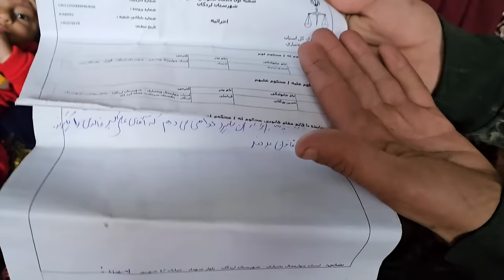A Mother's Courage: Battling Adversity and the Fight for Her Children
In today's gripping video, we witness the nomadic family grappling with the aftermath of Shabnam's abduction and the emotional turmoil that ensues. Experience the depths of Maryam's despair and her unwavering determination as she fights against an evil man who threatens to tear her family apart.

The video begins with Maryam consumed by anger and sorrow over the theft of her precious child, Shabnam. In her distress, she becomes determined to take matters into her own hands, planning to continue the search for her child independently. However, Kabri, understanding the dangers that lie ahead, refuses to let Maryam face the ordeal alone.

Meanwhile, Ali, recognizing the urgency of the situation, makes the decision to go to the city and report the complaint, seeking justice for Shabnam's abduction. As Ali departs, Maryam's anguish deepens, and she becomes increasingly desperate to reunite with her child.

Unexpectedly, the evil man responsible for the abduction returns to their home, further tormenting Maryam. In a brave attempt to retrieve her child, Maryam confronts the man, resorting to physical force in her desperation. The evil man, driven by his own sinister intentions, tries to manipulate Maryam, offering promises of a different life if she complies with his demands or surrenders her children. However, Maryam fiercely fights back, refusing to succumb to his threats, and manages to close the door on him.

Determined to seek justice, Maryam reaches for her phone to call the police, but to her dismay, she discovers that it's not working. In a cruel turn of events, the evil man takes advantage of the situation, inflicting further harm on Maryam while recording the distressing scene.

Hours pass, and relentless rains intensify the family's anguish. Finally, Ali returns home, only to find Kabri in tears. Frustrated by the situation and blaming Maryam, Ali sternly demands that both Maryam and Kabri leave, hoping that Maryam's husband will come to her aid and reclaim their children. However, Maryam resolutely refuses to abandon her fight, unwilling to leave without her beloved child.

Join us as we witness the courage of a mother fighting against insurmountable odds. Experience the raw emotions, heartbreak, and determination that permeate this harrowing chapter of the nomadic family's life. Prepare to be moved by Maryam's unwavering resolve and the strength that emerges amidst the darkest of circumstances.